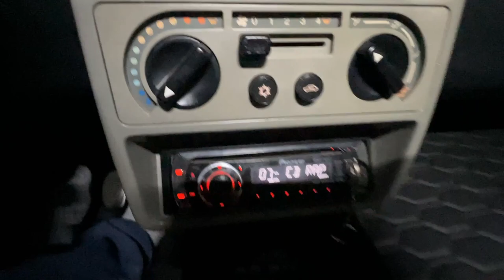LEVEI A FORDINHA PARA ARRUMAR O PARABRISA TRINCADO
▬▬▬▬▬▬▬▬▬▬▬ஜ۩۞۩ஜ▬▬▬▬▬▬▬▬▬▬▬▬
  ▓▓▓▒▒▒░░░ LEIA A DESCRIÇÃO DO VÍDEO ░░░▒▒▒▓▓▓
 ▬▬▬▬▬▬▬▬▬▬▬ஜ۩۞۩ஜ▬▬▬▬▬▬▬▬▬▬▬▬

💢 ATENÇÃO 💢

Todo Interior Forrado Pra vocês
Som
Rádio Amador
Ar Condicionado

1 - Número por apenas R$ 14,99
3 - Números por apenas R$ 30,00
7 - Números por apenas R$ 49,70
30 - Números por apenas R$ 99,90